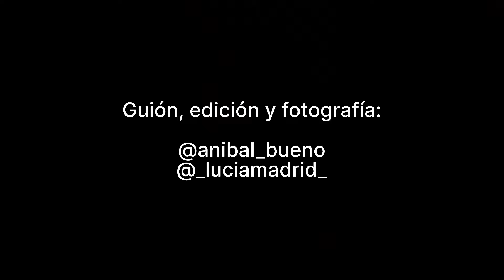Ritual de las Niñas Serpiente - Costa de Marfil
El ritual de la serpiente de la comunidad Yakuba es un acto de hermanamiento con los espíritus del bosque. Este grupo étnico animista, de Costa de Marfil, pide protección a las almas del bosque, representadas por la sagrada serpiente. A través de imposibles acrobacias, de juegos de cuchillos y de perforaciones en la lengua se llega al éxtasis y a la posesión espiritual, en un ritual de trance chamánico único en África.

Deja un me gusta si quieres más videos como este. Nos leemos en los comentarios.